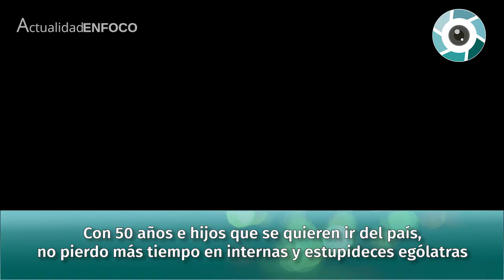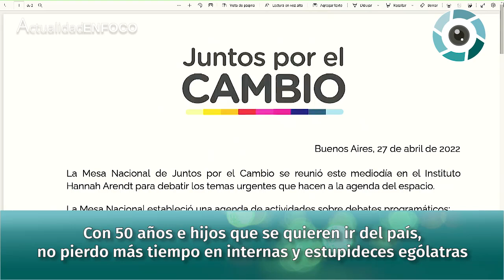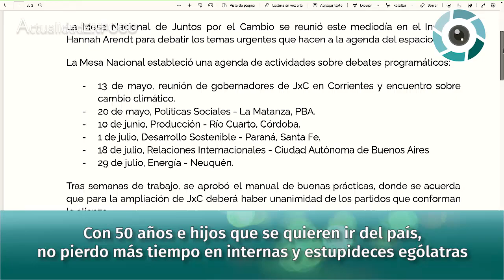Con 50 años e hijos que se quieren ir del país, no pierdo más tiempo en internas y ególatras